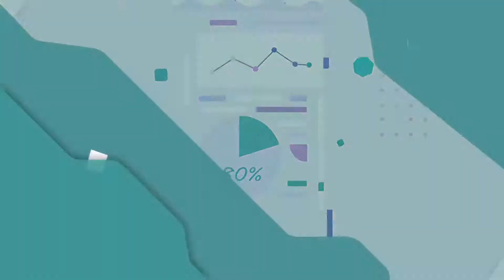2D Motion Graphics Video | 2D Animation Studio for All Businesses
In our 2D Animation Video production house animated videos are very economical to begin with and end to high budgeted videos as you grow.

MARKETING PARTNER

Marketing Tags

Animation Tags